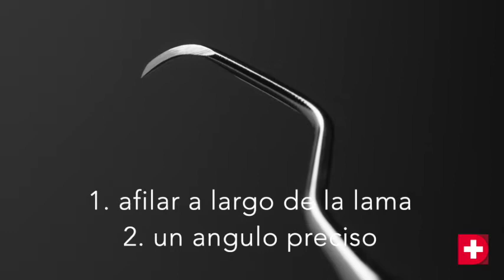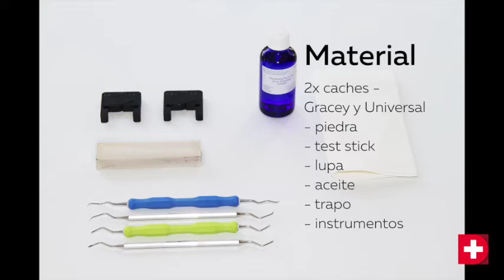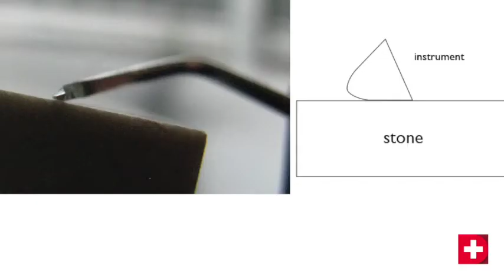ES Easy Sharp Coach (ESC)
Guías para un afilado fácil, preciso y seguro de sus instrumentos dentales